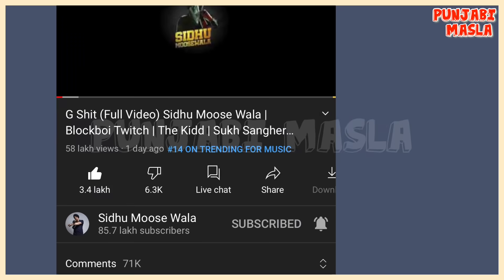ਰਾਤ 11 ਵੱਜੇ Sidhu Moose Wala ਨੇ Canada ਵਿਚ ਕਰਤਾ ਇਹ ਕੰਮ | G Class | Moose Tape | Punjabi Masla